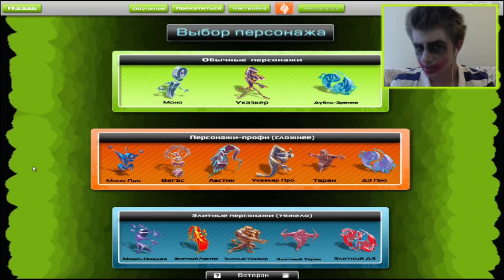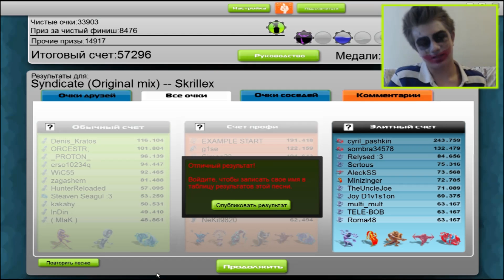Хардкор в Audiosurf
В остатках грима, изнуренный от всей этой цветастой вакханалии, пытаюсь пройти эту песню в Audiosurf'e.
(всю музыку из роликов можно найти в ней)

Если есть желание помочь мне материально, дабы я не умер с голоду, то вот реквизиты: